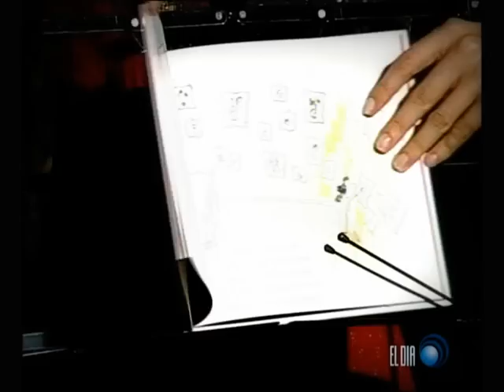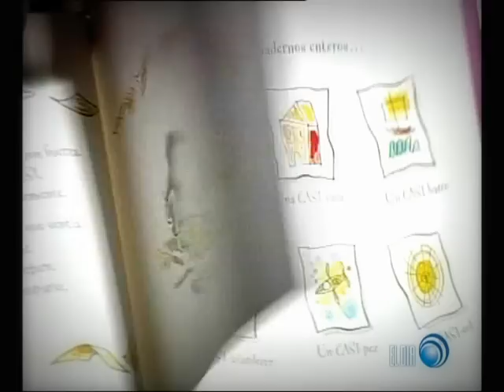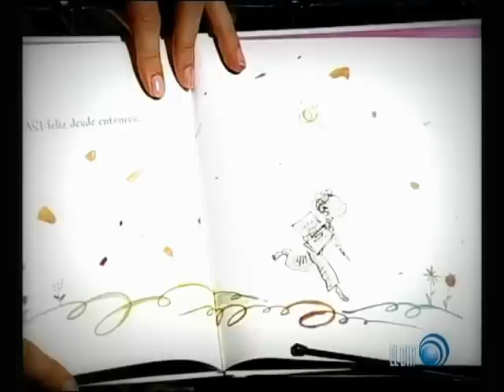Cuentos infantiles - Casi - Cuentacuentos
Beatriz Montero cuenta "Casi", una adaptación del cuento "Ish" del autor Peter H. Reynolds, con el permiso directo del propio autor del libro. Ed. Serres / RBA Molino. Grabado en septiembre de 2011 en "El Día TV", programa La Merienda, Tenerife, España. / Beatriz Montero tells in Spanish a version of "Ish", author Peter H. Reynolds. Recorded in Tenerife, Spain, "El Día TV" Broadcasting, "The Snack" TV programme, September 2011.